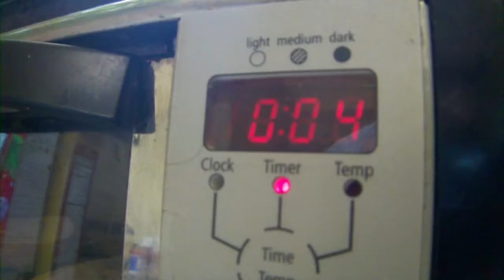Chop Chop Diary_Los Angeles de Vacaciones_Venice Beach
Una tarde simple y descomplicada por Venice Beach es uno de nuestros planes obligatorios.

Mucha vida y mucho color. No hay mucho que contar... Esa es la idea. caminar, ver, hablar y repetir el proceso ;)